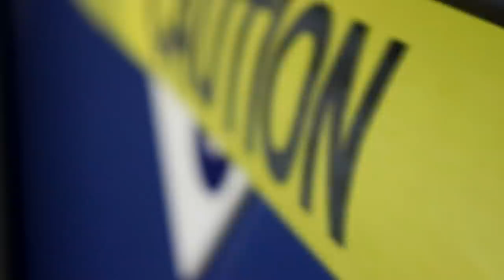GROWING LEAN MUSCLE | Arm & Chest DESTRUCTION w/ Derek Martin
Hey people of the bodybuilding and fitness community! I am Derek Martin for those who are just now meeting/seeing me on youtube! I am more than thrilled to have you here and if you're a supporter of the DEEK AESTHETIC youtube channel then I wanna say thank you personally. Because I genuinely believe that we have something special going on here and Bodybuilding has changed my life and so many others! So join me and become the best version of yourself that you're capable of being. Fitness companies everywhere such as Gymshark, Alphalete, Ape Athletics and many many more just make it more fun and enjoyable to be a part of and increase style in people's lives. Which is another reason I love you guys and I am thinking about doing some more merch! Would you guys be interested? Let me know!!!

GO SPAM MY INSTA!! (link below)
SOCIAL MEDIAS:
snap: dreak1911
This video was crazy because I was hype as crap the whole time and just ultimately had a great time recording it! Much love you guys!
SHARE WITH FRIENDS IF YOU ENJOYED!!